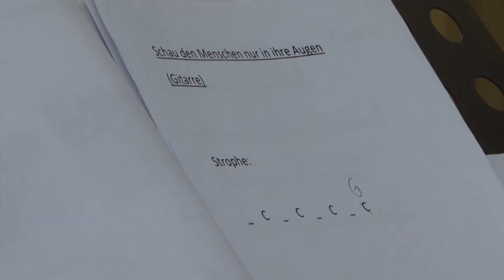teatro totale - „Pinocchio“ - Doku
Die Dokumentation über die Entstehung des Theaterprojektes
„Pinocchio“
Ein Theaterstück frei nach dem Buch von Carlo Collodi ein gemeinsames Projekt der KULTURBöRSE Gnoien und der Schule am Wedenhof Malchin Text und Inszenierung: Bettina Kalisch, Susanne Roloff Kostüme: Jördis Kalisch, Gabi Hanusch und alle Kinder Bühne und Jahrmarkt: Uwe Behrend und alle Kinder Plakat, Layout und Zeichnungen: Saoud Farman